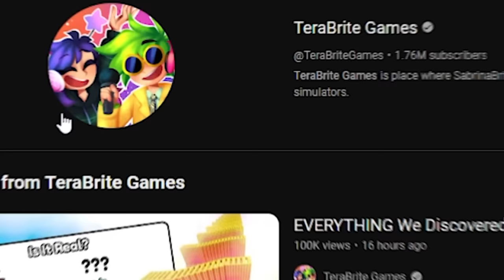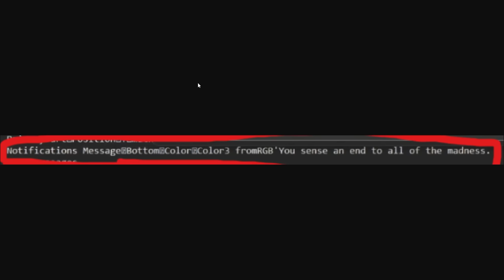I FINALLY Got SECRET ANGEL DOG in Pet Simulator 99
pet simulator 99 heaven secret